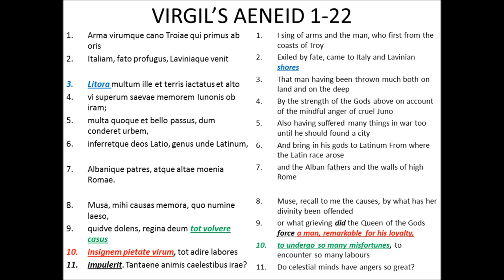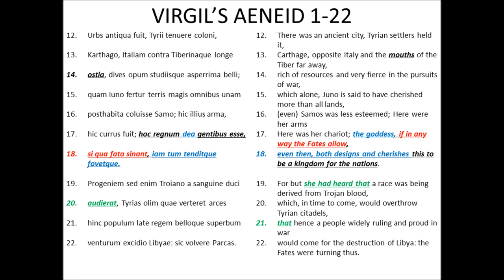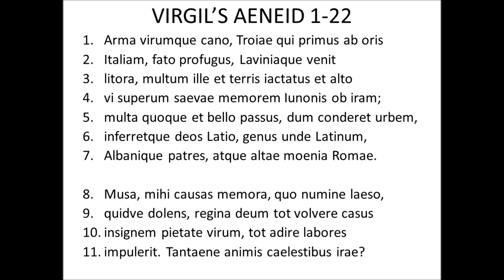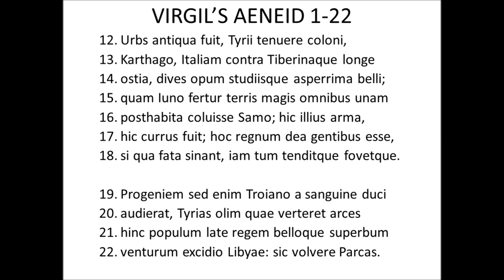Reviewing Virgil's AENEID Book 1.1-22 (5/5)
Review of Lines 1-22